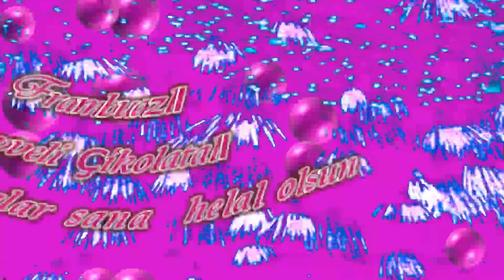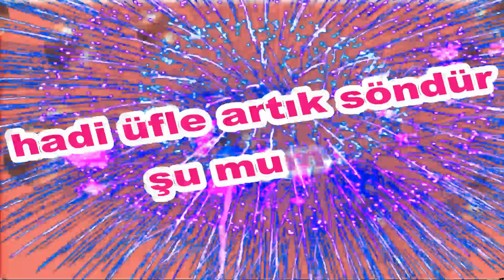İyi ki Doğdun Göknur İsme Özel Komik Doğum Günü Şarkısı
Sizler için komik iyi ki doğdun Göknur şarkısını oluşturduk.  Umarız iyi ki doğdun Göknur komik şarkısında yüzünüzü biraz güldürebilmiş oluruz.
Teşekkürler. Şimdiden iyi eğlenceler.   Sözler; Mutlu yıllar Göknur Mutlu Yıllar, mutlu yıllar Mutlu yıllar sana Yapraklardan, dallara
Üflediğin pastaya Mutlu yıllar Göknur Yeni yaşın kutlu olsun Göknur

Frambuazlı, meyveli, çikolatalı tüm pastalar sana helal olsun  Göknur Hadi üfle artık, söndür şu mumları.Hay Seni Doğurtan Ebenin Yanaklarından Öpeyim Göknur Mutlu yıllar  Göknur